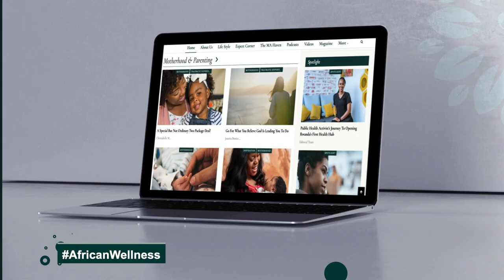Wellness Through The Eyes Of African Women | 22- Part Special Series Promo | 2022 Edition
Africans have always embraced wellness. Our ancestors ate from nature, walked everywhere, run barefoot, told stories & organized nights around the fire singing & dancing.

In March 2022, Masozera Africa featured today's Trendsetting • Resilient • Inspiring • PHENOMENAL African Women on the continent and beyond, sharing how they prioritize their well-being.